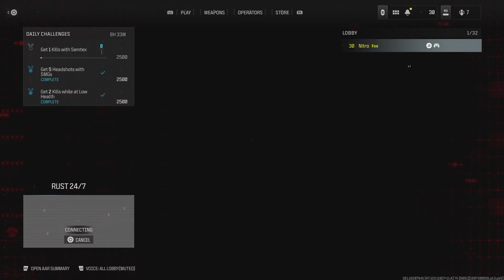Call of Duty® MWIII®